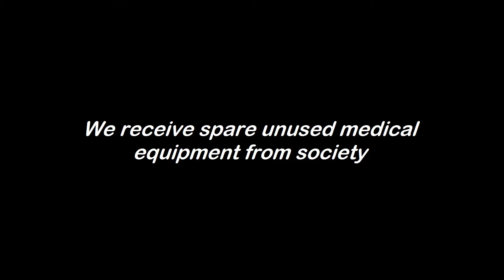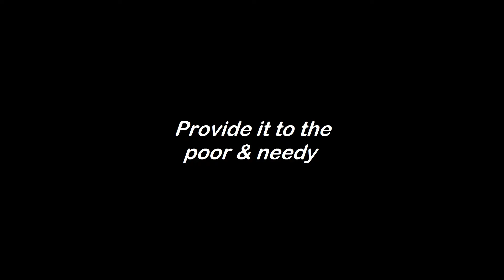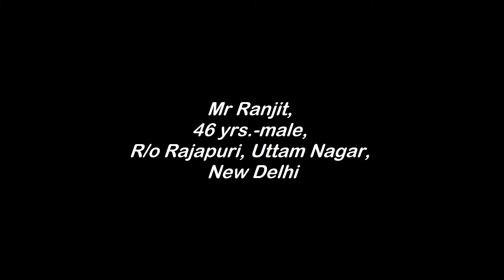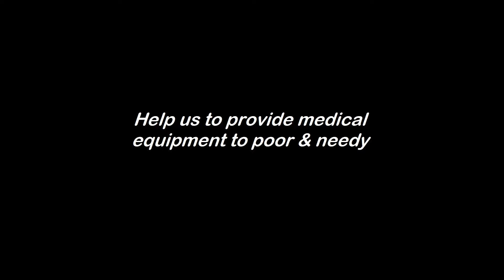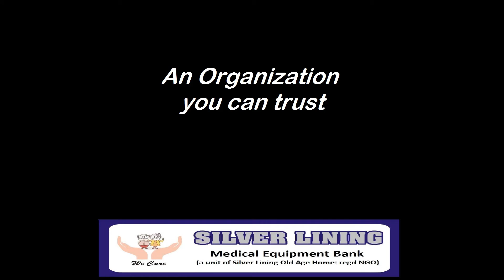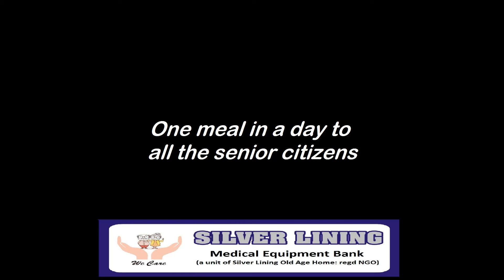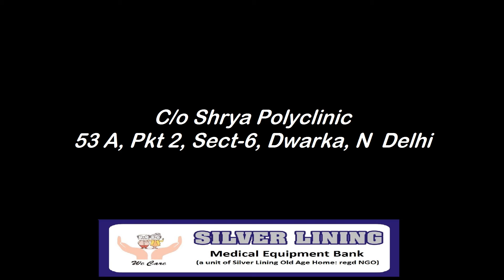Silver Lining Medical Equipment Bank (a unit of Silver Lining Old Age Home: regd NGO)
As soon as we receive a redundant new patient care equipment from society it undergoes various levels of quality assessment, which includes restoration & sterilization, making them safe and functional for professional use. This helps us to ensures the safety of the patients and aids in faster deliveries of the fully functional equipment to the needy. Once the purpose is solved these pieces of medical equipment are returned to the bank. After sterilization, cleaning, and servicing, they are ready to be reused by someone in need. Anybody, irrespective of caste & religion can get these types of equipment.
We also publish the online inventory of the current equipment at hand. We also ensure the safe disposal of electronic wastes and pieces of equipment which are irreparable & past their expiry. This ensures that the natural resource used up in the old devices are conserved & utilized for making new medical equipment. Currently, our aim is to increase the stock of the types of equipment, either through purchase or via charity, especially lifesaving instruments such as Oxygen concentrator and Bipap machines which are of a dire need for the society. The fund generated through this program will be used for the maintenance, sterilization, cleaning, storing, & purchasing of the equipments and services.
Long term impact of the project
• Enabling thousands of families to reap benefits
• Improving the lives of poor and unprivileged people of society
• Protecting the environment by the safe disposal of useless and non-repairable pieces of equipment

Join the cause and Earn Rewards
 Motivated by the immense success of our charity program we are taking a step forward in the right direction by urging Companies, High net worth donors and empathetic individuals to help us enthusiastically, for this noble undertaking for helping underprivileged people with medical supplies. We request you to participate
       organization
•     By donating unutilized medical equipment and supplies
•     By spreading the word and promoting the campaigning
Those who are making contributions between Rs. 500 to 2,000 will get the book “Your Child is the Winner” written by  Dr. S. K. Jain and their name will be announced as a benefactor and sponsor for all meals in a day to all the senior citizens associated with Silver lining. On donations above Rs.2000, you get 20% off on total three consultations with our specialist physician, pediatrician and gynecologist at our medical center in Delhi along with the above stated book.

Silver Lining Medical Bank: AN ORGANISATION YOU CAN TRUST
• Run by a group of prestigious doctors of Dwarka, Delhi, India.
• Trusted name in the field of medicine.
• 100% transparency.
• Noble social cause.
• Nonprofit organization.
• Dr. SK Jain taking personal interest for the community services.
• Most of the doctors are postgraduate in medicine.
• Team of dedicated professionals and persons of repute
• Permanent premises.